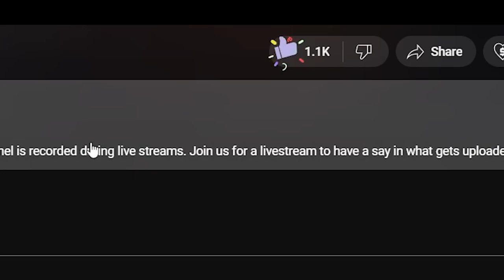🎵 Dinosaur Jr - Just Like Heaven Cure REACTION